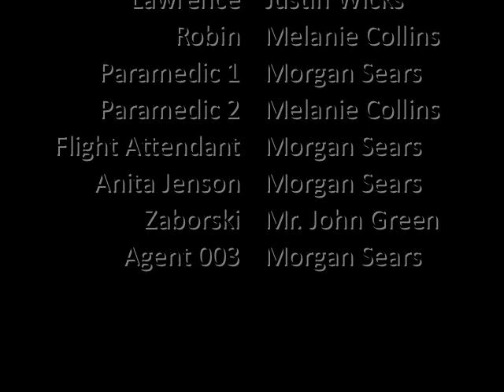English 3281 - A Matter Of Honor - Anternate Ending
Alternate ending for the novel "A Matter of Honor" by Jeremy Archer